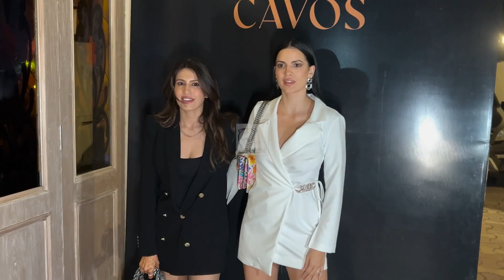Yuzvendra Chahal अपनी वाइफ Natasha, Krunal Pandya के अलावा कई सेलेब्स डिनर पर आए नजर | Lehren TV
हाल ही में भारतीय क्रिकेटर युजवेंद्र चहल, उनकी वाइफ नताशा,क्रिकेटर क्रुणाल पांड्या के अलवा कई दूसरे सेलेब्स मुंबई में एक रेस्टोरेंट के बाहर डिनर के लिए नजर आए।